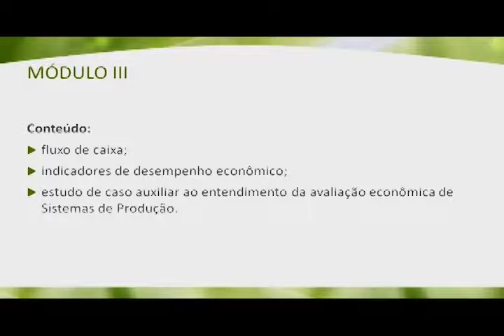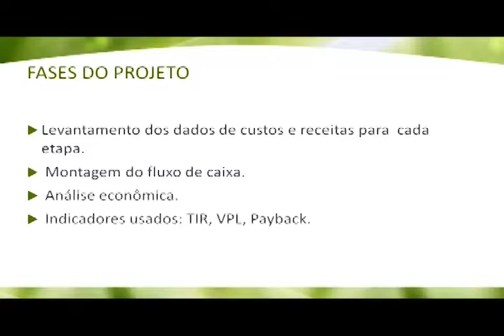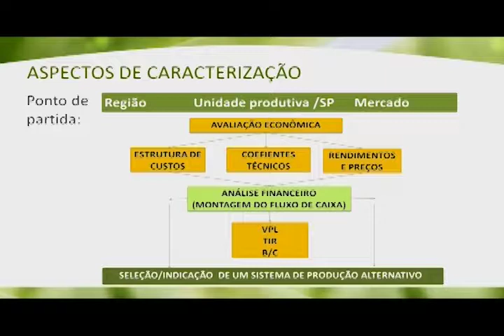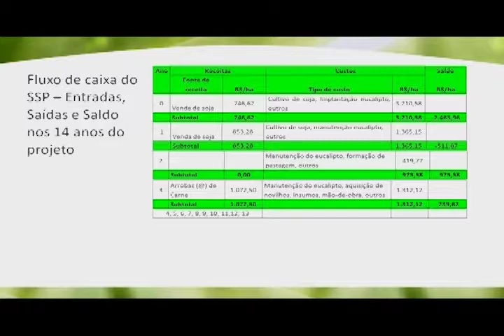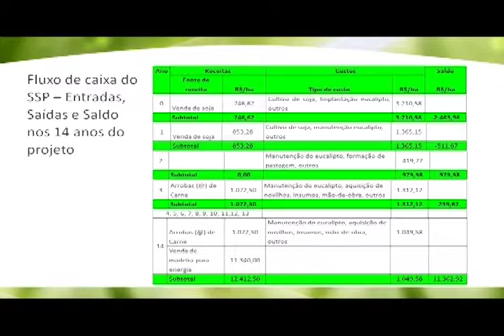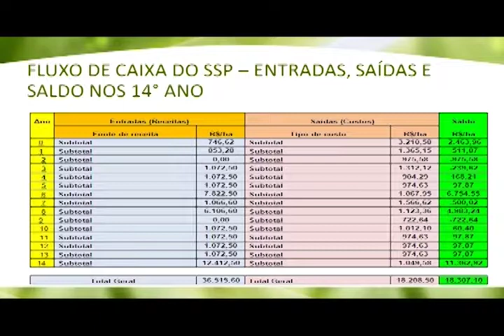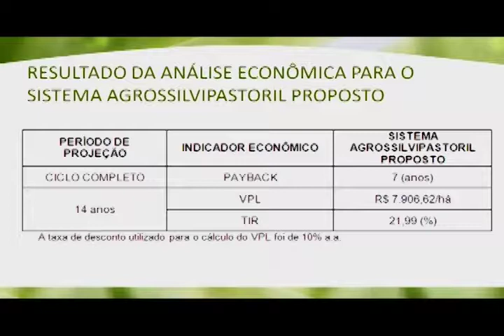CAPACITAÇÃO TECNOLÓGICA – Bioma Cerrado / Luciano Montoya (Aula 90)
Montar um fluxo de caixa, calculando receitas e despesas, não é tarefa somente de quem lida com a administração de empresas urbanas. Na Capacitação Tecnológica do Bioma Cerrado, vamos ver que esse trabalho é necessário também para quem investe no campo.